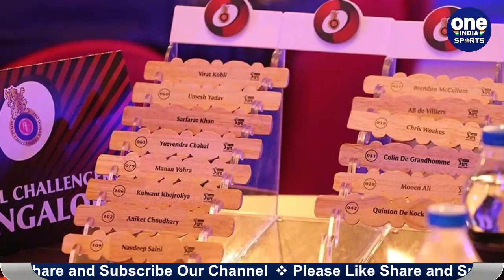IPL 2021 Auction : BCCI official reveals IPL season 14 Auction date | Oneindia Sports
The Indian Premier League mini-auction ahead of the 2021 edition of the league is likely to be held either on February 18 or 19 in Chennai.Speaking to ANI, sources in the know of developments said that the mini-auction ahead of the 14th edition will take place on either of the two dates and a final call is expected soon. “The second Test match ends in Chennai on February 17. So, we will go for either 18 or 19 and the venue is Chennai,” the source said. A call also needs to be taken on the venue of this year’s tournament. While India will be the favoured venue for the cash-rich league, a call will be taken in some time.

आईपीएल नीलामी की तारिख आ गयी है. जी हाँ, आईपीएल 2021 में छोटी नीलामी कब होगी ? इस बात का एलान हो गया है. बीसीसीआई अधिकारी ने तारीख की पुष्टि कर दी है. पर नीलामी में किस शहर में आयोजित की जाएगी? इस बात की घोषणा अब तक नहीं हुई है. 18 फरवरी को आईपीएल की नीलामी होने वाली है. इसी दिन आठों फ्रेंचाइजी खिलाड़ियों को खरीदने के लिए बैठेगी. और खिलाड़ियों की मंडी सजेगी. पीटीआइ से बात करते हुए बीसीसीआइ के एक अधिकारी ने बताया, "इस साल की नीलामी 18 फरवरी को की जाएगी. इसे कहां कराया जाना है इसके आयोजन स्थल का फैसला अभी किया जाना है." हालाँकि, बीसीसीआई को अभी यह तय करना है कि आगामी आईपीएल का आयोजन भारत में होगा या नहीं.